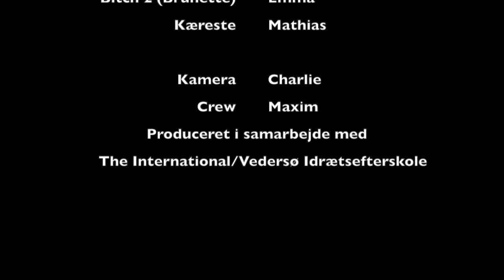Student film: Perspektiver (with subtitles)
Student movie exploring an extremely relevant theme in a simple and thought-provoking manner.

The film won Best Staging and Best Fiction at Filmfest i Vest - a festival dedicated to encouraging young people to experiment with filming, instructing, acting and editing.